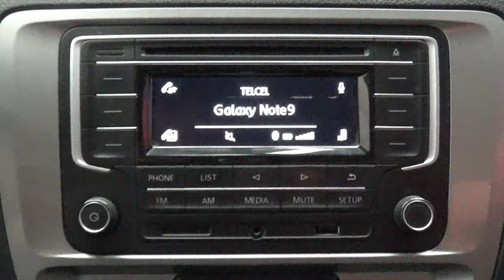Volkswagen / Jetta / 2016 - 10244